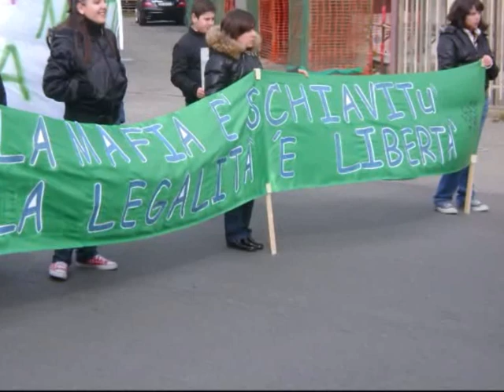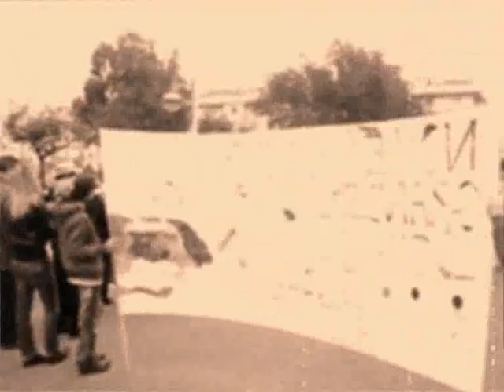Manifestazione contro tutte le mafie - Crotone 1 marzo 2010